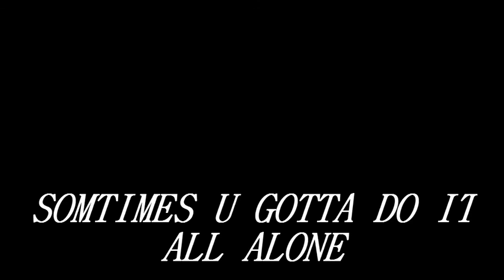(SHAWN G) REAL NIGGAS RELATE FT.YUNG JISTLE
OLD SHYT